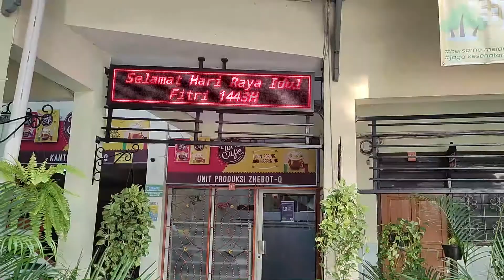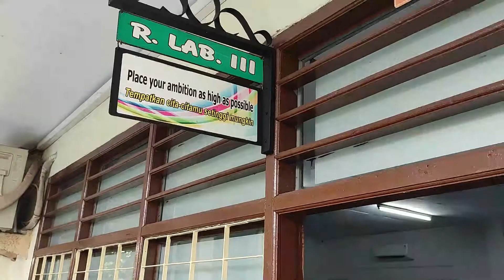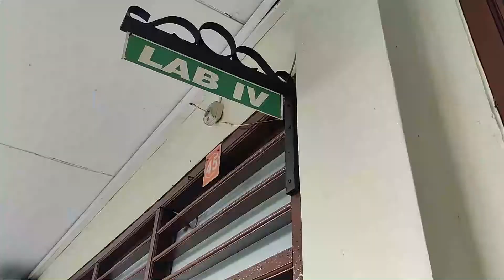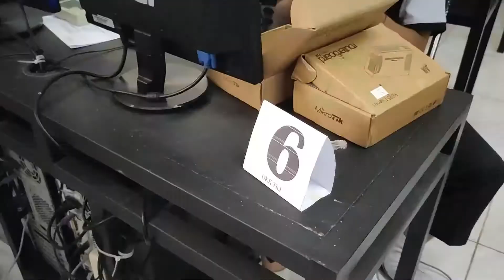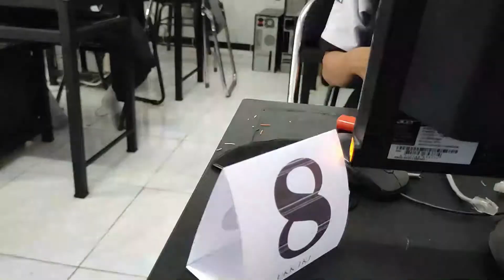UKK TKJ SMK PGRI 109 Tangerang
Dokumentasi Pelaksanaan Ujian Praktek Siswa TKJ